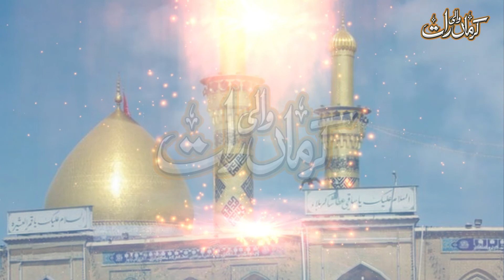Hazrat Imam Hussain (R.A) Karbala Ka Safar